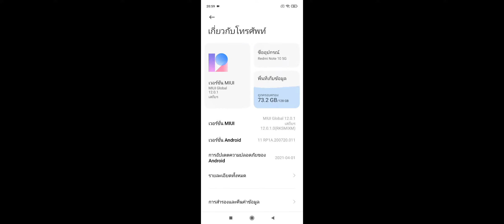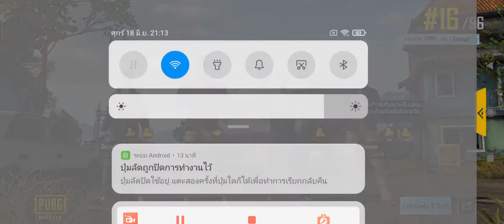Redmi Note 10 5G ทดสอบ PUBG MOBILE (กราฟิก HD/เฟรมเรท สูง)